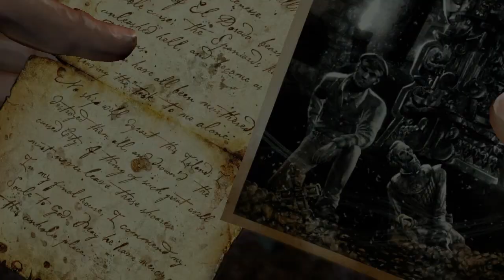#20 アンチャーテッド1をひゃくえんが初見でプレイ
大好きなアンチャーテッドを初めて実況していきます。
１はプレイしたことがないのでテンポ良くいかないと思いますので、気持ちのいいプレイを求めている方はどうぞ他の動画へｗ

たまに公開収録をニコ生でやってます
収録に参加したい方はコミュの方に遊びにきてください